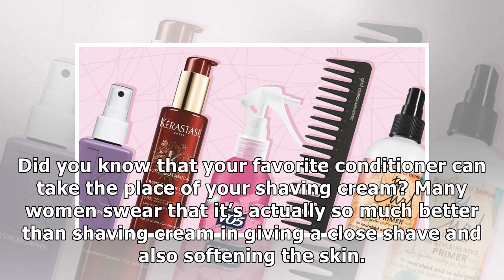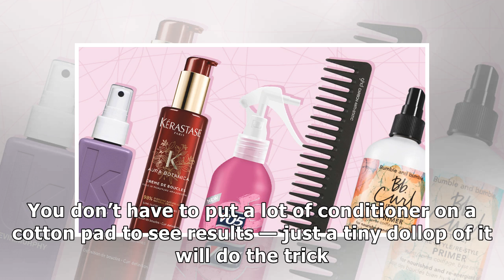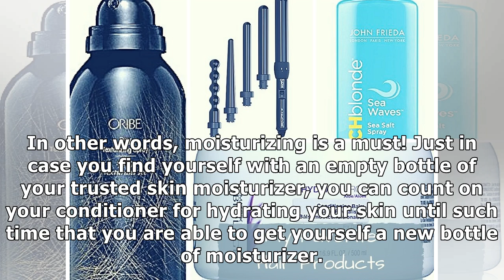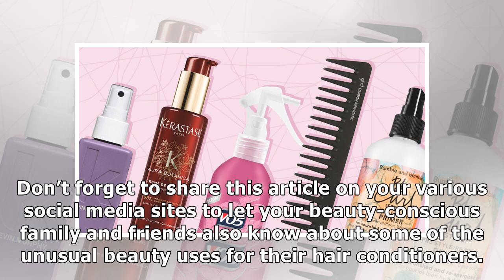5 Surprising Beauty Uses for Your Favorite Hair Conditioner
5 Surprising Beauty Uses for Your Favorite Hair Conditioner